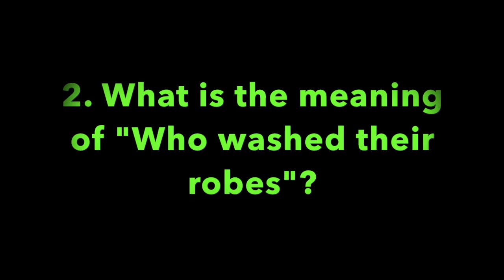Pleasant Green Sunday School Lesson, August 28, 2022, Rev. Mary Tillman